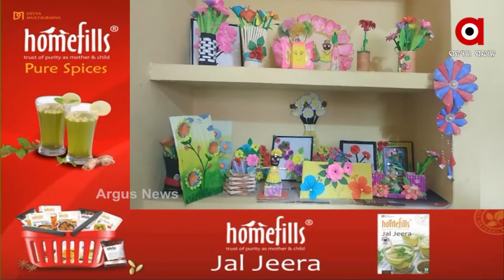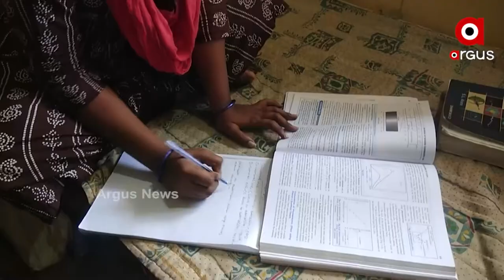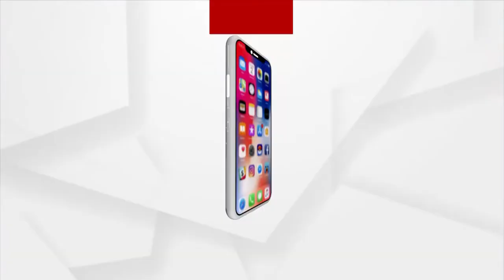ରଦି କାଗଜରେ ଆକର୍ଷଣୀୟ କଳାକୃତ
ରଦି ଅଦରକାରୀ କାଗଜ କାହା ପାଇଁ ଅଳିଆ ହୋଇପାରେ କିନ୍ତୁ ଏହା ମୂଲ୍ୟବାନ ପାଲଟେ ପାର୍ବତୀଙ୍କ ହାତରେ । ଲକଡାଉନ ସମୟରେ ଏଭଳି କୌଶଳ ୟୁଟ୍ୟୁବରୁ ଶିକ୍ଷାଲାଭ ପରେ ଖୋର୍ଦ୍ଧା ଜିଲ୍ଲା ଗେଡିଆପଲ୍ଲୀ ଗାଁର ଯୁକ୍ତଦୁଇ ବିଜ୍ଞାନ ଛାତ୍ରୀ ପାର୍ବତୀ ସାହୁ କାଗଜରୁ ସୁନ୍ଦର ସାଜସଜ୍ଜା ସାମଗ୍ରୀ ତିଆରି କରି ବାଣ୍ଟିଛନ୍ତି ଖୁସି ।